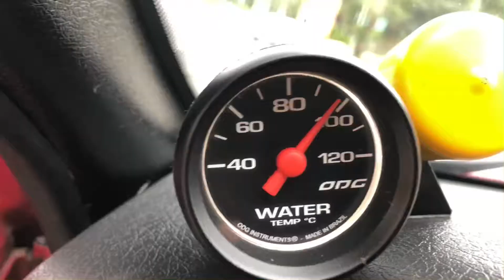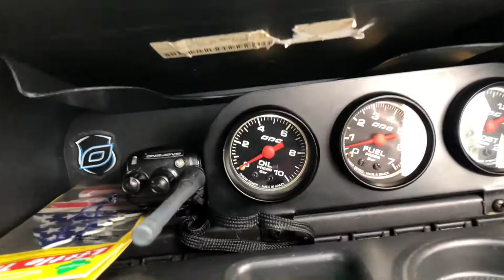CELTA 1.4 TURBO, CONHEÇA ESSE PROJETO SHOW!!!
Celta 1.4 turbo!!! Salve galera, no vídeo de hoje vou mostrar esse projeto show do nosso amigo Marcelo com seu celta 1.4 turbo. Não deixe se enganar pelo tamanho da turbina, porque tá vindo forte, e em praticamente todas as rotações. Carro esperto e divertido, confira aí oque tem nesse brinquedão!!